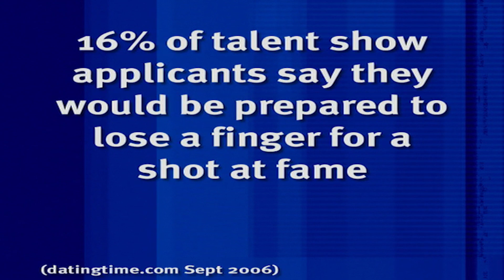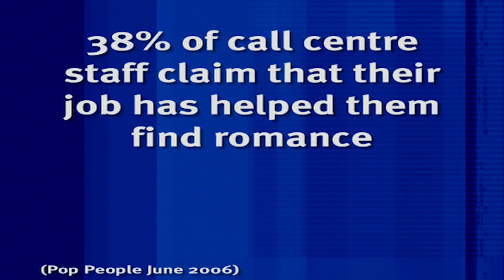Boy George finds ROMANCE in the WORK PLACE! | 8 Out of 10 Cats | All Brit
8 Out of 10 Cats is a cheeky and articulate comedy panel show hosted by English comedian Jimmy Carr that uses statistics and a series of opinion polls as a basis for discussion.  This week's guests are Nikki Grahame, Rich Hall, Boy George and Lee Mack

Come and have a laugh with us with shows such as The Inbetweeners, Benidorm, Mr Bean...